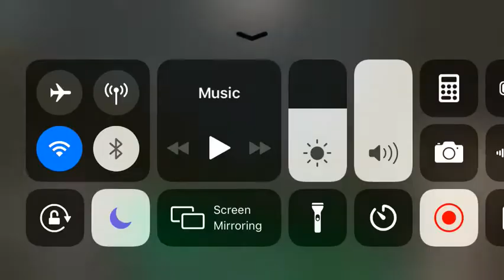Minecraft Fallout Edition gameplay Expedition for resources in megaton feat ArminKill